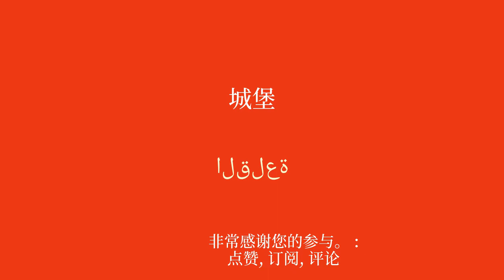学习阿拉伯语：从报纸到城堡